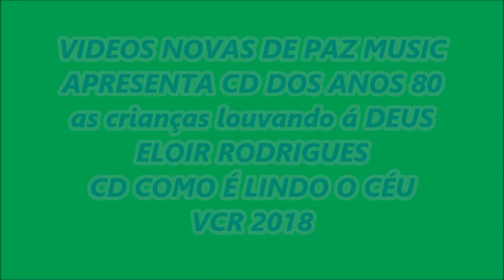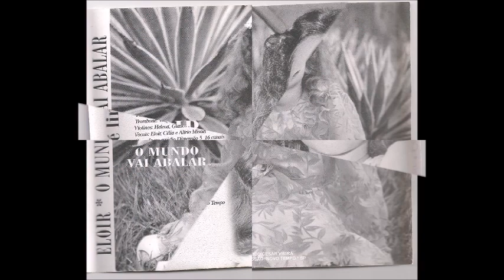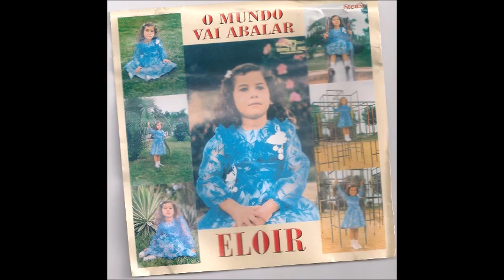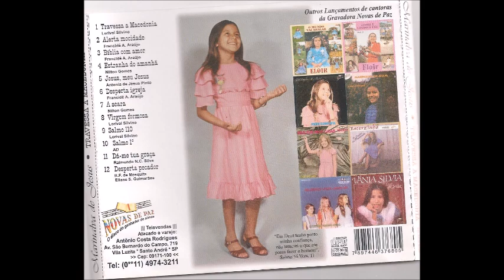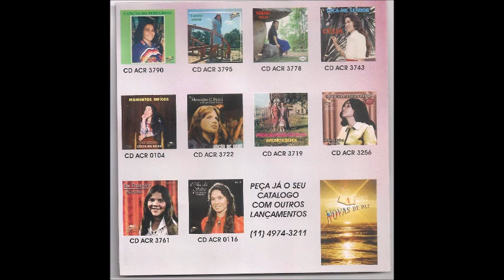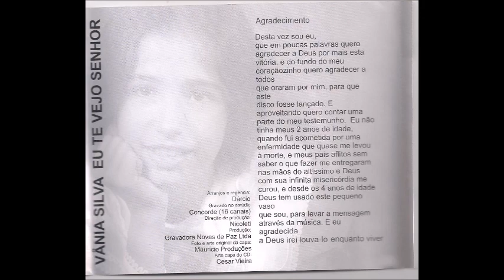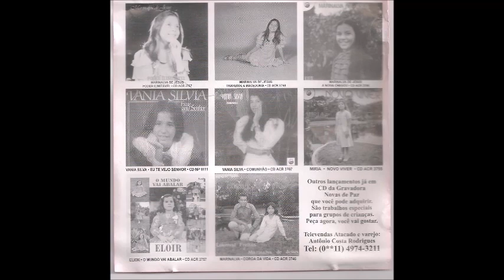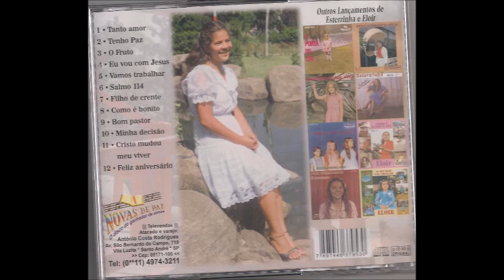CD completo COMO É LINDO O CÉU canta ELOIR RODRIGUES